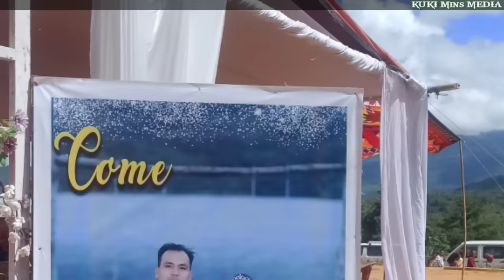Gogou weds Gospel Singer, Neishy haokip WEDDING || n' 30Sept,2021,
Ngailut um kasopite ho hichi video kn upload hi Hetjing nadin le akhang aKhanga chate ahi in ngailut um insungmite in ahin munom uva ahinvet jing thei nadiu va kahin upload ahi in..
nangho deilou ,ahi loule bolkhil aum khahle Ngaidam kn thumme 🙏🥰
   kakipah e...